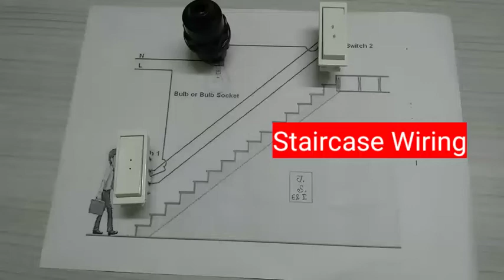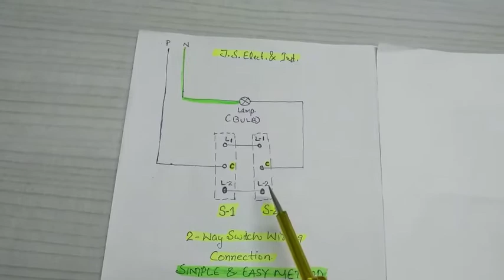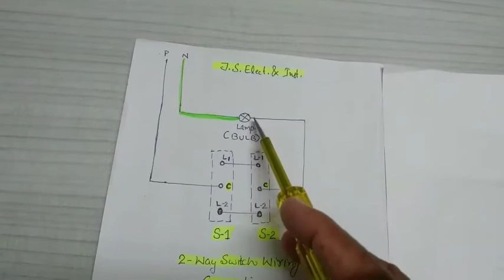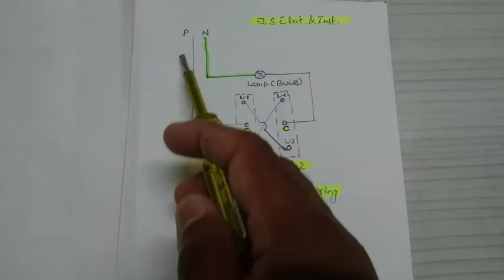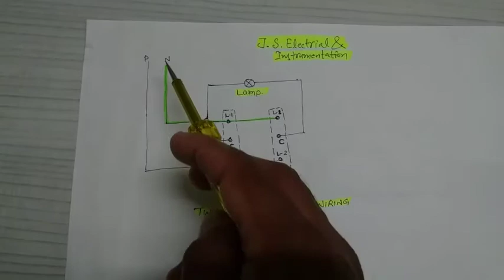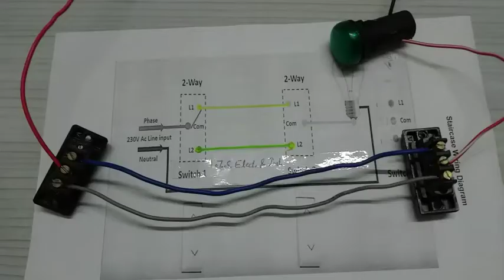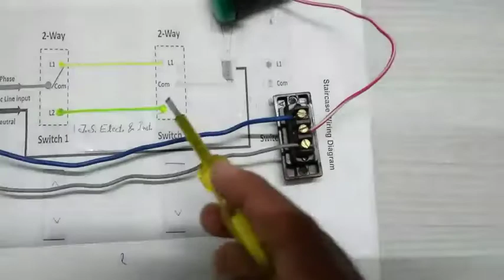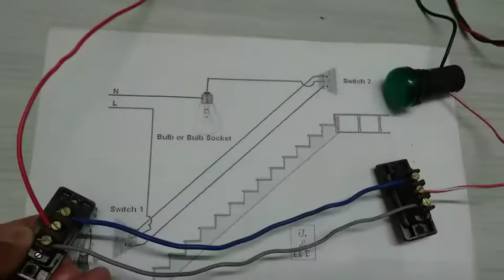Two way Switch Wiring Connection#Staircase/ Bed Room Wiring Circuit Diagram & Cnnection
In this video explained about three different methods for Staircase Wiring Or Two way Switch wiring for
Bed Room or Bathroom etc.